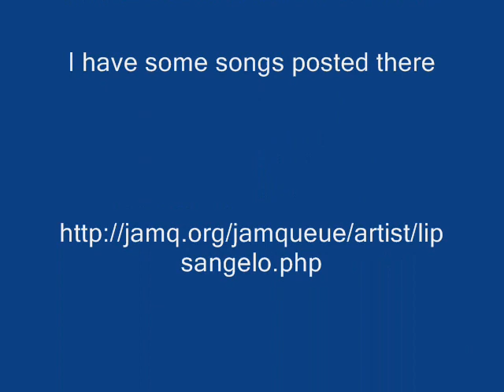Dirty Little Fingers - Original Song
This is an original song.   Played harp and sang this live.  Pre-recorded track with percussion, keys and backup vocals.